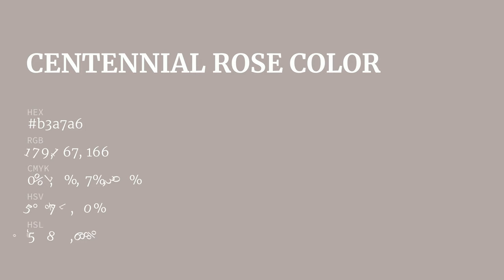Centennial Rose color b3a7a6 hex color - Brown color - Cool color b3a7a6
What color is Centennial Rose ? b3a7a6 hex color - Brown color - Cool color b3a7a6

Hex b3a7a6 Color Code is also known as Centennial Rose color.